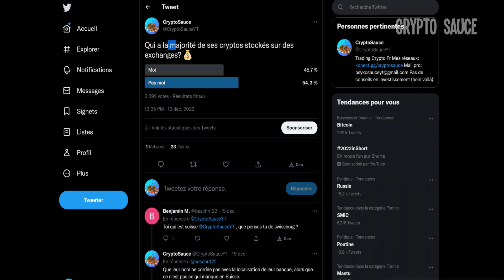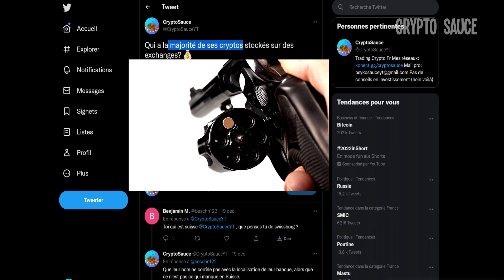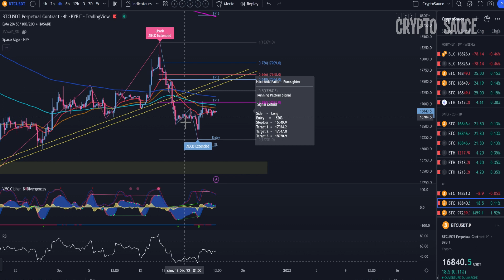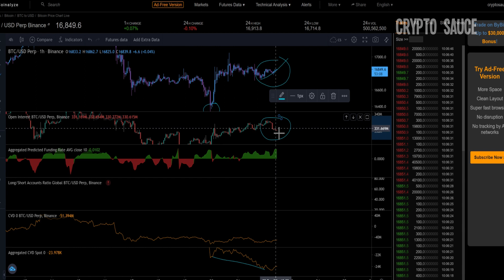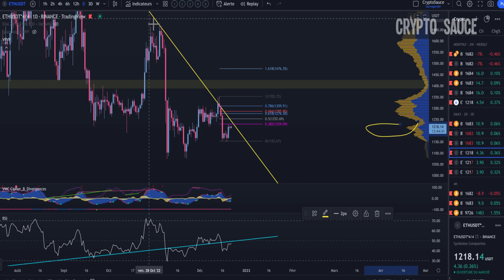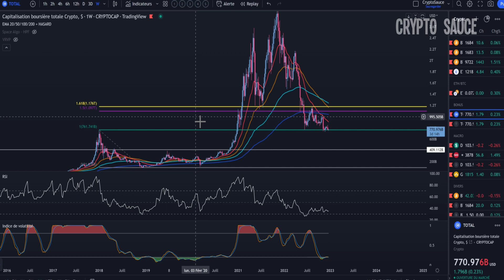Bitcoin: Mais c'est des MALADES!! ❌❌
Trading: Analyse technique en français sur la crypto bitcoin et ethereum. Le bonus du jour se passe sur le total marketcap.

👨‍🏫Cours Trading Crypto Sauce Niveau: Débutant
🌀Devenir Membre Platinium Niveau: Expert